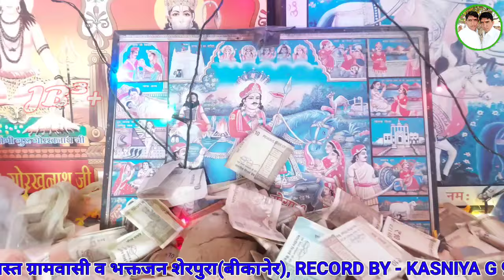शेरपुरा बीकानेर गोगाजी जागरण//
प्रस्तुत कर्ता- जौङा भाई भक्ति भजन, गायक कलाकार - बलवीर रणवीर जौङा भाई 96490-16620,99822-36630 मघेवाली ढाणी श्री विजयनगर श्रीगंगानगर ,आयोजन स्थल- भभुता सिद्ध महाराज मंदिर प्रांगण व गोगामेङी पर गोगा जी महाराज का भव्य विशाल जागरण शेरपुरा , आयोजन कर्ता - समस्त ग्रामवासी व भक्तजन शेरपुरा(बीकानेर), RECORD BY - KASNIYA G 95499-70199, EMAIL- , अगर आप चैनल पर नए है तो चैनल को करे सबस्क्राईब विडिओ को करें लाइक शेयर और आनन्द लें पौराणिक भजन, कथाऔ का धन्यवाद ।।